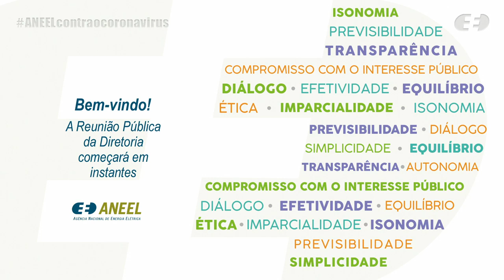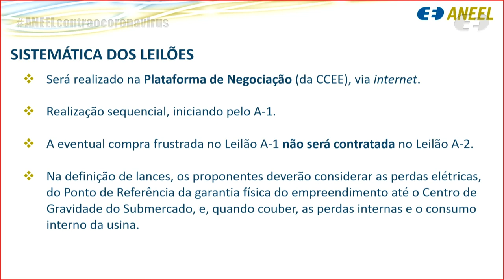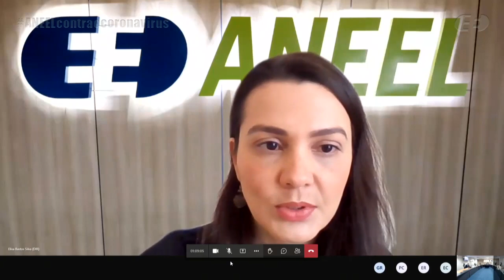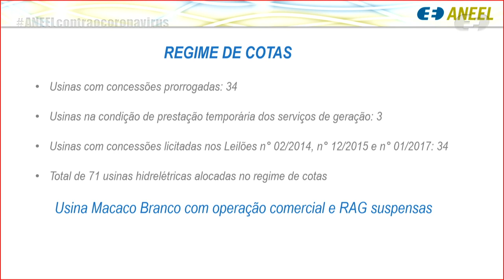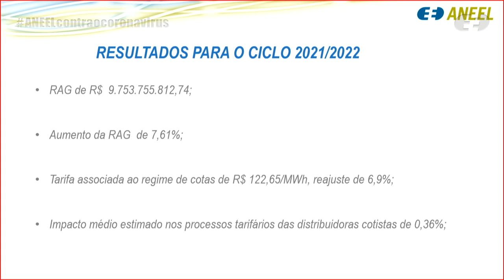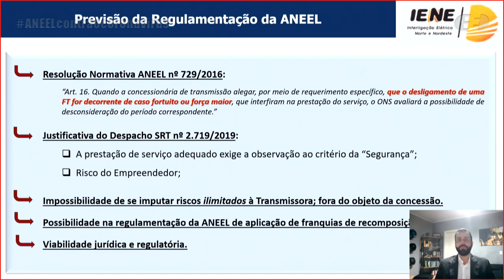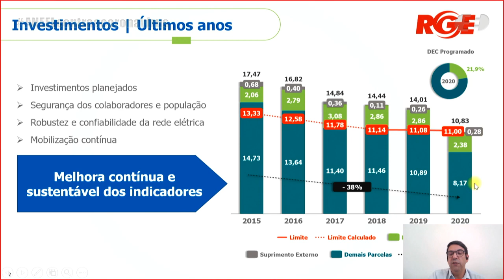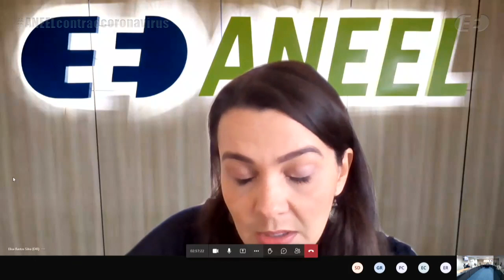26ª Reunião Pública Ordinária ANEEL – 20/07/2021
A 26ª Reunião Pública Ordinária da Diretoria da ANEEL em 2021 foi realizada, de forma virtual, no dia 20/07/2021. A pauta da reunião foi composta de 27 itens, sendo que os itens 5 a 27 foram deliberados em bloco. Foram retirados de pauta os itens 13 e 17. A pauta completa e a ata da reunião podem ser conferidas no sítio da Agência, (ou no menu "A ANEEL" e, posteriormente, "Reuniões Públicas da Diretoria").

00:00:36 Abertura da Reunião Pública e informes gerais

00:07:25 Aprovação da Ata da 25ª Reunião Pública Ordinária da Diretoria da ANEEL em 2021

00:08:17 Anúncio dos itens da Reunião Pública e itens deliberados em bloco. Acesse a descrição completa em

00:10:22 Item 1. Processo: 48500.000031/2021-99 Assunto: Proposta de abertura de Consulta Pública com vistas a colher subsídios e informações adicionais para o aprimoramento da minuta do Edital e respectivos Anexos dos Leilões de Compra de Energia Elétrica Proveniente de Empreendimentos de Geração Existentes – LEEs A-1 e A-2, de 2021, destinados a contratar energia elétrica proveniente de empreendimentos existentes, a partir das fontes hidrelétrica e térmica a biomassa, a gás natural, a gás de processo e a carvão mineral nacional, com início de suprimento em 2022 e 2023, respectivamente. Diretor(a)-Relator(a): Elisa Bastos Silva.

00:21:52 Item 2. Processo: 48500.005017/2020-09 Assunto: Homologação das Tarifas de Energia – TE e das Tarifas de Uso dos Sistemas de Distribuição – TUSD referentes do Departamento Municipal de Energia de Ijuí – Demei, e demais providências pertinentes ao seu Reajuste Tarifário Anual de 2021. Diretor(a)-Relator(a): Hélvio Neves Guerra.

00:47:07 Item 8. Processo: 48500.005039/2020-61 Assunto: Reajuste Tarifário Anual de 2021 da Nova Palma Energia Ltda., a vigorar a partir de 22 de julho de 2021. Diretor(a)-Relator(a): Elisa Bastos Silva.

01:04:28 Item 3. Processo: 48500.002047/2021-36 Assunto: Estabelecimento da Receita Anual de Geração – RAG das Usinas Hidrelétricas em Regime de Cotas, nos termos da Lei nº 12.783/2013, para o Ciclo 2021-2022. Diretor(a)-Relator(a): Hélvio Neves Guerra.

01:31:28 Item 4. Processo: 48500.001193/2019-20 Assunto: Recurso Administrativo interposto pela Interligação Elétrica Norte e Nordeste S.A. – Ienne em face do Despacho nº 2.719/2019, emitido pela Superintendência de Regulação dos Serviços de Transmissão – SRT, que indeferiu o pleito da Recorrente com vistas à isenção da aplicação de Parcela Variável por Indisponibilidade – PVI devido ao desligamento da Linha de Transmissão Ribeiro Gonçalves – São João do Piauí, C2, com 500 kV, ocorrido em 26 de julho de 2018. Diretor(a)-Relator(a): Hélvio Neves Guerra.

02:20:59 Item 10. Processo: 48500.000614/2021-10 Assunto: Requerimento Administrativo interposto pela RGE Sul Distribuidora de Energia – RGE com vistas à implementação de um plano de substituição de postes em sua área de concessão. Diretor(a)-Relator(a): Elisa Bastos Silva.